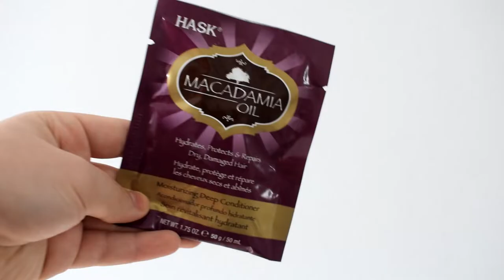PAMPER WITH ME!!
I shall see you all in my next video!

Charlie
XXX